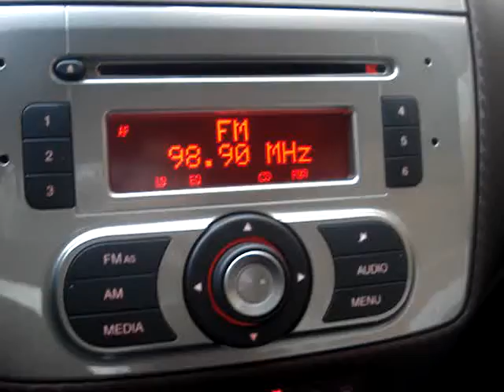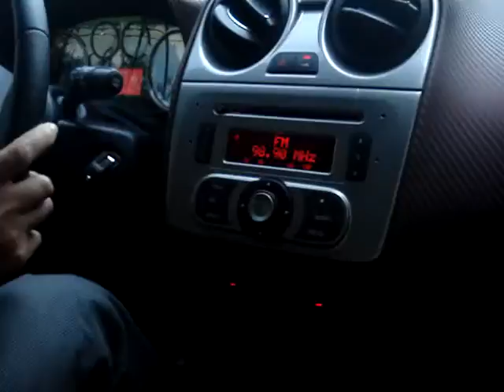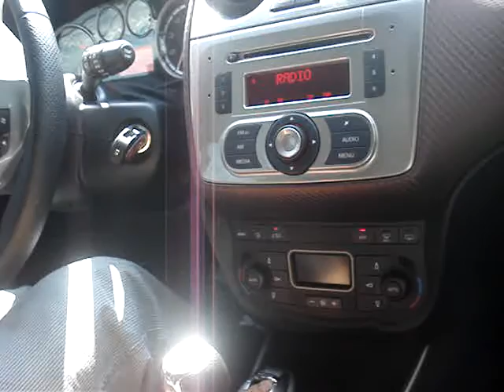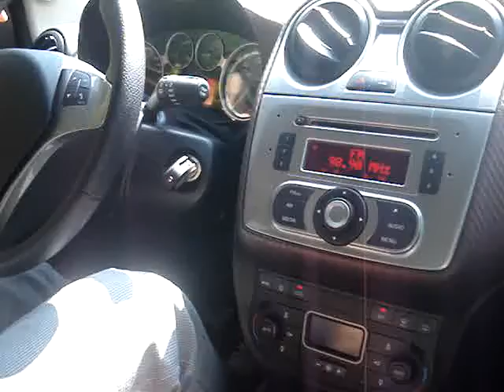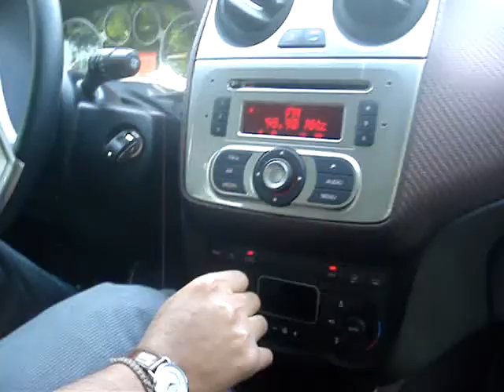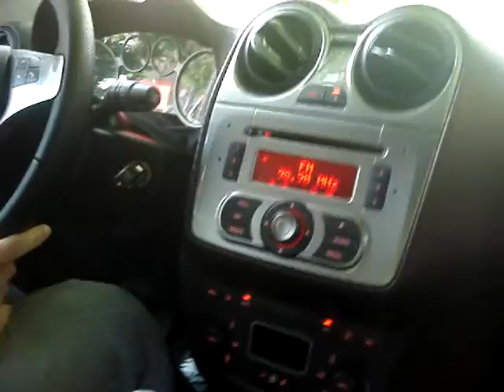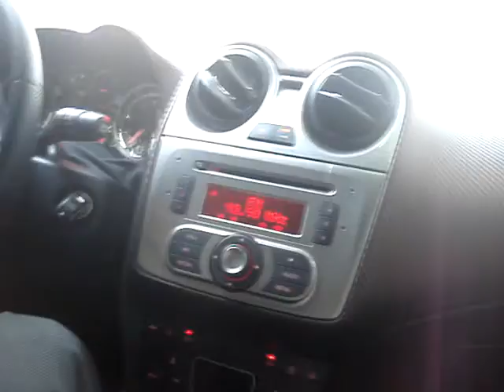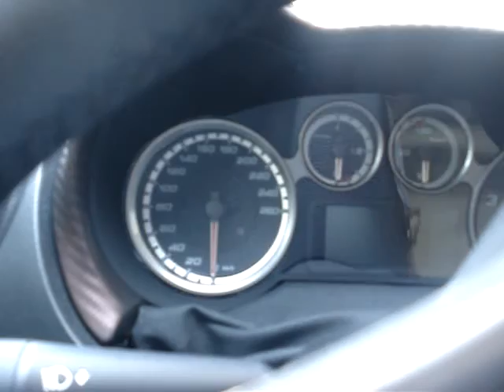Alfa Romeo Mito